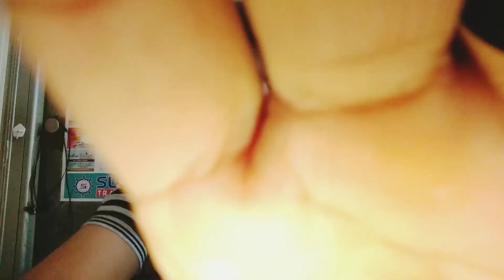Finland vs India educational system| 6 merits and demerits| Tamil | Kalim Cabs| MK